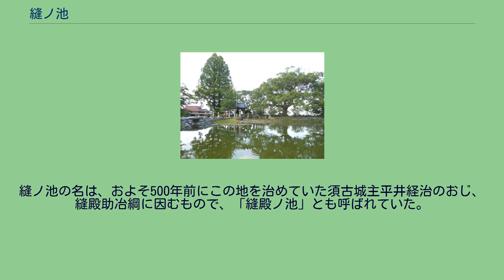縫ノ池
縫ノ池（ぬいのいけ）は佐賀県杵島郡白石町の西部、大字湯崎の川津地区中心部に位置する湧水による池である。
広さはおよそ0.6ヘクタールで、池の中央には市杵嶋姫命を祀る厳島神社がある。
地下水の過剰汲み上げにより40年以上枯渇していたが、2001年に湧水が戻り復活した。
佐賀県が選定する「22世紀に残す佐賀県遺産」の一つ。
縫ノ池・厳島神社と湖畔林 縫ノ池・厳島神社と湖畔林 池の位置する白石平野（佐賀平野西南部）西部の杵島山麓一帯には元々北部九州有数の湧水群が存在しており、縫ノ池も800年以上の歴史があるとされている。
この湧水群は地域の農業用水、生活用水として利用されてきたが、国策として干拓事業が進められ農業用水が増大すると、付近を流れる六角川は有明海から海水が遡上するため利用が難しかった白石平野では水不足が常態化した。
さらに、昭和30年代前半の旱魃対策として多数の深井戸が掘られ、生活用水も地下水に頼るようになった結果、この地域の湧水群は全て枯れ果て、縫ノ池も1958年に干上がってしまった。
しかし、2001年4月に飲料水を佐賀導水事業の佐賀西部広域水道企業団によって表流水に転換すると、直後から厳島神社の周囲から湧水が出始め、池が復活した。
湧水は飲用にも適しており金妙水と名付けられ、地域住民が設置した汲み取り口は水汲みスポットとして観光地のひとつとなっている。
汲みとり口の湧水量は毎秒1.2リットで1日に100,000リットル。
湧水は池の中数カ所にあり、一日に湧き出る水の全量は200,000リットルにはなると見られている。
現在あるのは厳島神社だが、古くは弁財天が祀られていた。
建立したのは平重盛と伝えられている。
縫ノ池の湧水は多良岳に降った雨が長年地下を通って流れて来ると思われ、肥前国風土記には、嬉野市の西部にある轟の滝について、「この滝の水は遠く白石へ流れていく」と記している。
この滝の水の流れによって、轟の滝に住む龍神が縫ノ池の弁天に会いに来たという恋物語の伝説もある。
縫ノ池の名は、およそ500年前にこの地を治めていた須古城主平井経治のおじ、縫殿助冶綱に因むもので、「縫殿ノ池」とも呼ばれていた。
池の底には竜宮城が有るという伝説もあり、池での狩りを好んだ経冶が乙姫の怒りを買ったため、縫殿助冶綱が詫びに行ったという伝説もある。